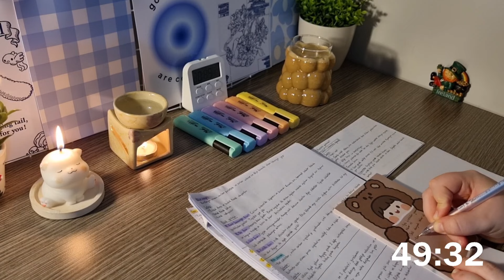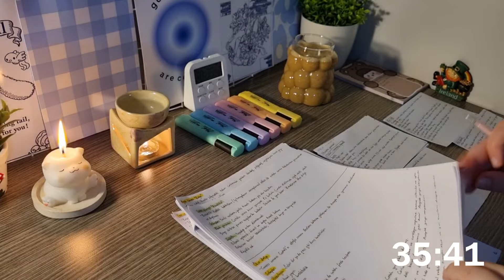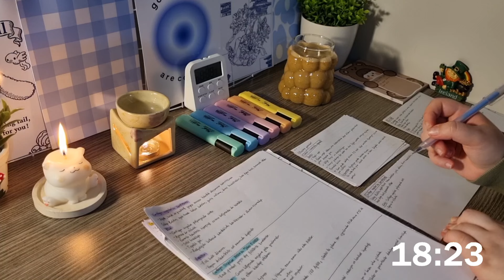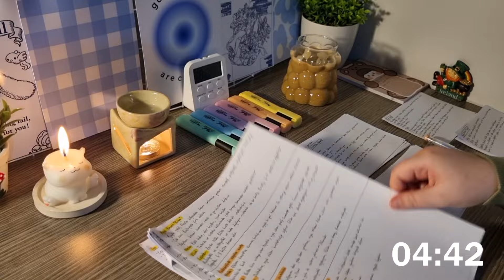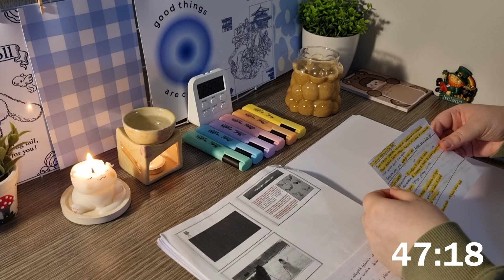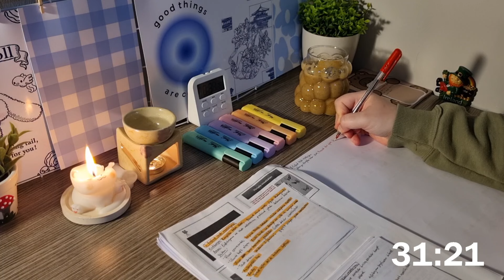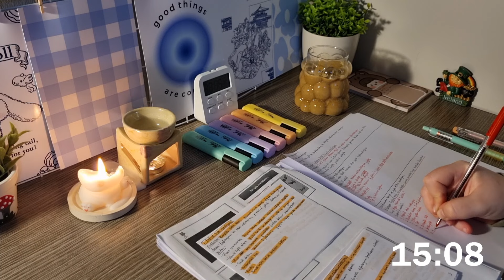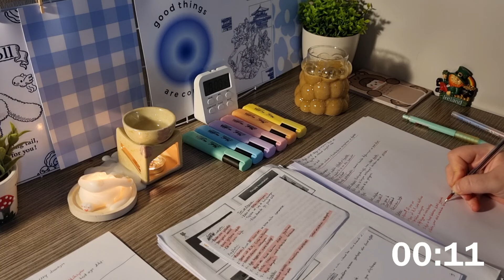☔️2 HOURS STUDY WITH ME(50/10) | rain sounds | with pomodoro timer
Hi! Study with me for 2 hours using 50/10 pomodoro technique with rain ambient sounds.

study method: 50 minutes study / 10 minutes break
sounds: soft rain

💌I'm studying for my foot diseases final by making flashcards and quizing myself. The cat candle is nearly finished by the end of it. I hope you enjoy studying with me and have a productive time. I would love if you drop a comment about anything!

⏱️ Sesssions
00:00 intro
00:03 study session 1
50:03 break time
1:00:03 study session 2
1:50:03 break time